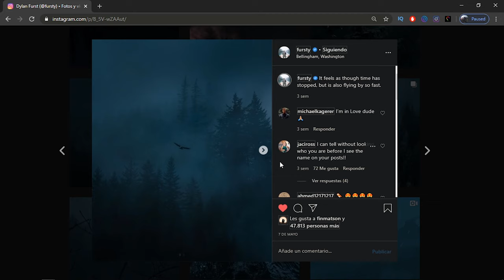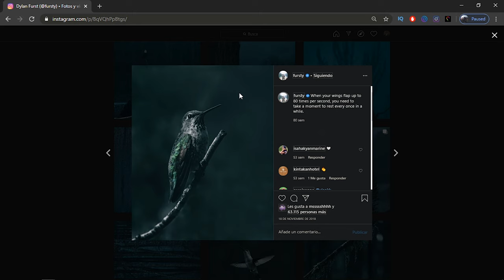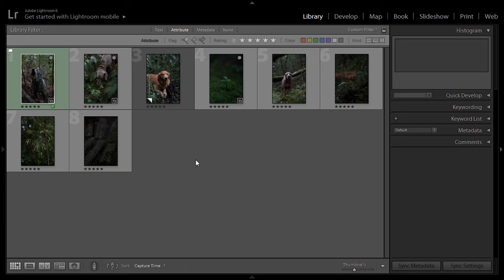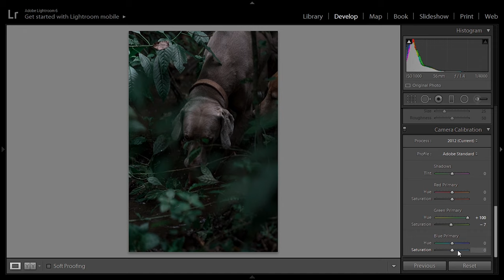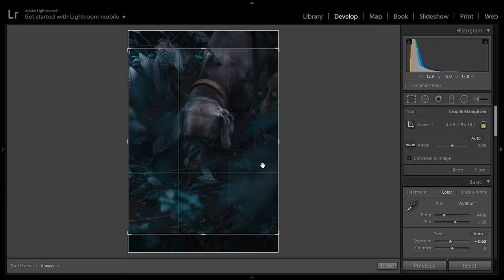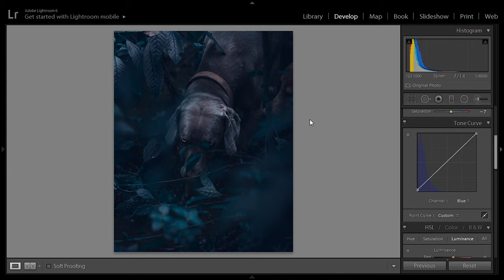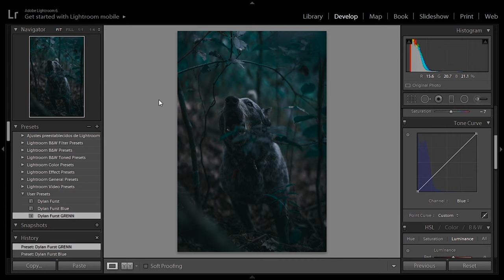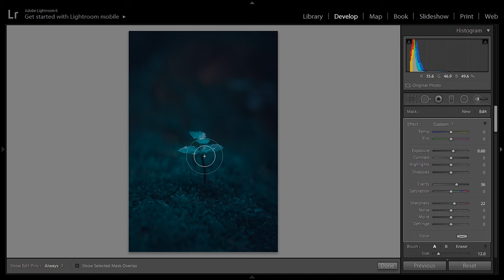How to edit MOODY DARK like DYLAN FURST | Adobe Lightroom Tutorial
In this video we go step by step on how to edit normal photos and turn them into Dark Moody style, a melancholic style that reminds you of a cold and rainy day. The specialist in this style is Dylan Furst and we use it as a reference. Hope you like.

○ Get awsome 4K or even 8K footage, beautiful time lapses and fantastic clips to complement your videos and exploit the creator inside of you whit Artgrid. Sign-up through this link to get 2 EXTRA MONTHS of subscription:

My gear:

○ Camera Sony a6500
○ Sigma 56mm F1.4 DCDN
○ Sigma 30mm F1.4 DCDN